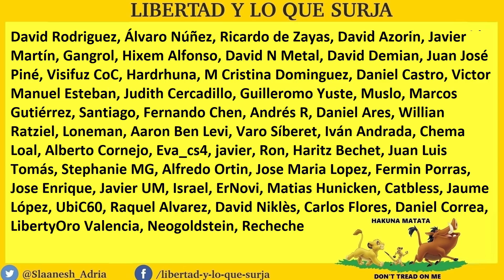💥REPUBLICANOS contra el DISCURSO DEL REY💥